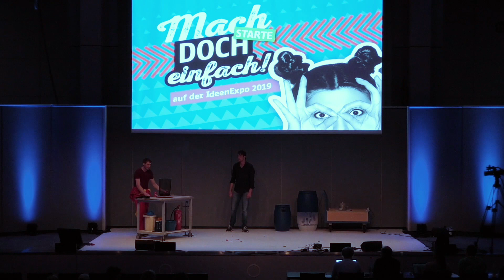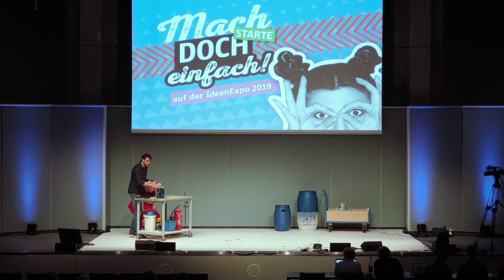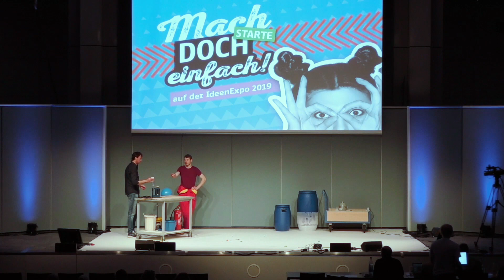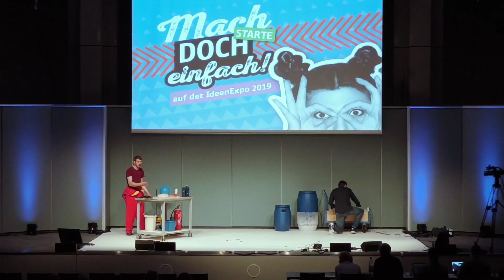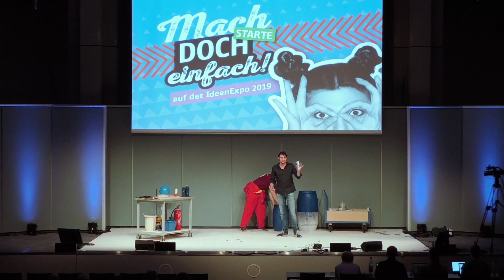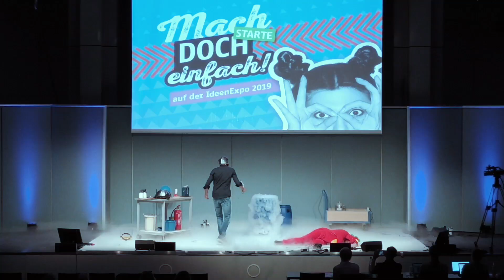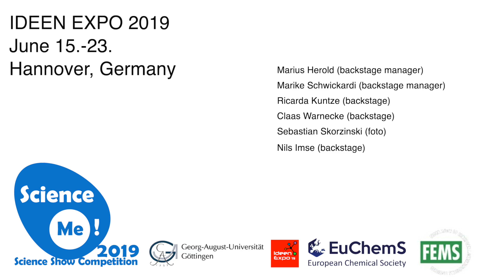Science Show "A Show of Ice and Fire" - Science Me! 2019 - Physics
17-19 June 2019, Hanover, Germany. Science is exciting! Science is big and Science is fun! During the 2nd edition of Science Me, Science-Show-Teams from all over Europe came together in Hanover during the Ideen Expo 2019.« Science Me! », the European Science Show Competition, is aimed at strengthening the dialogue between scientists and the general public. Organized this time around by the Georg-August-University of Göttingen, spectators had the chance to watch entertaining and educational shows. 10-minute presentations in all fields of science or technology consisting of experiments, demonstrations or explanations, given by a maximum of 2 animators, are evaluated by the public and by an independent jury of experts in science and communication. As an essential science dialogue tool, « Science Me! », the European Championship of Science Shows, is an innovative instrument offering to the general audience the possibility to evaluate at the measuring rod of their own sensitivity and understanding. Short presentations in all fields of science or technology are given in a playful and interactive manner. If you are interested yourself now, check out the videos from the different presentations and of course the final in our channel! And see you at the next Science Me!